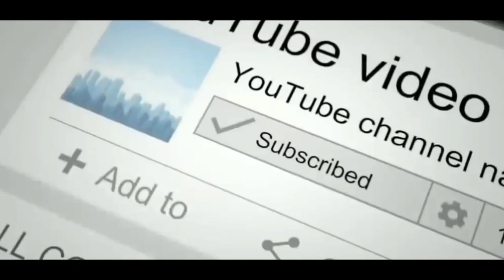WAKTUNYA BERINGAS ‼️ TIMNAS INDONESIA U-19 SIAP HADANG SELURUH ASIA TIMUR....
Link live LECHIA GDANSK :

Silakan klik tautan berikut ini untuk menyaksikan duel Biala Gwiazda melawan Gdanskie Lwy. (Link Streaming)

Jika Link Di atas di acak download aplikasi Mola TV Di Play Store log in pake fb, Bisa nonton timnas U19 vs Kroasia ..

Channel ini berisi berita timnas indonesia dan juga berita bola dari tanah air, update timnas indonesia, timnas indonesia update, piala asia u16 2020, piala asia u19 2020, kualifikasi piala dunia, piala AFF 2020, bagus kahfi mulai sembuh, garuda select berlaga kembali, Liga 1 2020, PSSI, liga inggris, liga spanyol, update transfer pemain, fakta sepakbola, legenda sepakbola..,